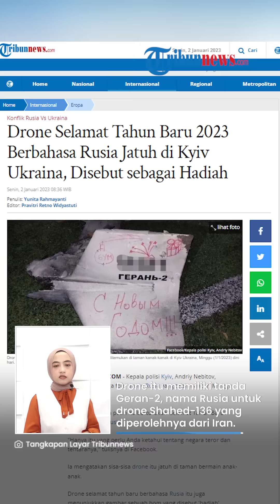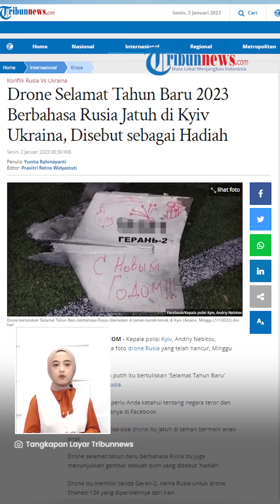Rusia Beri "Hadiah" Tahun Baru ke Ukraina, Munculkan Kembang Api dengan Serangan Rudal Iran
TRIBUN-VIDEO.COM - Tahun baru 2023, Rusia memberikan hadiah ke Ukraina.

Hadiah itu berupa pesawat tak berawak yang diberi tulisan ucapan 'Selamat Tahun Baru'.

Drone tersebut meledak di taman bermain anak-anak.

Kepala polisi Kyiv, Andriy Nebitov, mengunggah tiga foto drone Rusia yang telah hancur, Minggu (1/1/2023).

(Tribun-Video.com/Tribunnews.com)

Artikel ini telah tayang di Tribunnews.com dengan judul Drone Selamat Tahun Baru 2023 Berbahasa Rusia Jatuh di Kyiv Ukraina, Disebut sebagai Hadiah,
Editor: Pravitri Retno Widyastuti